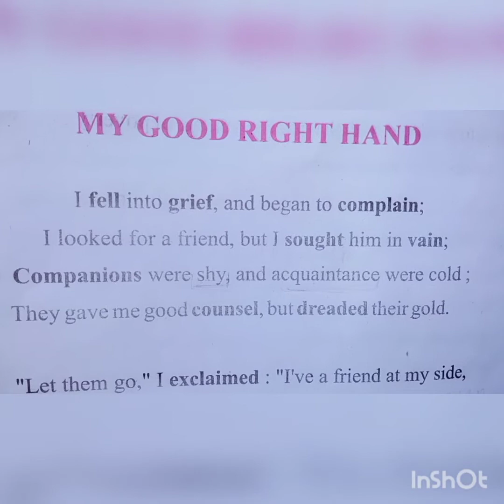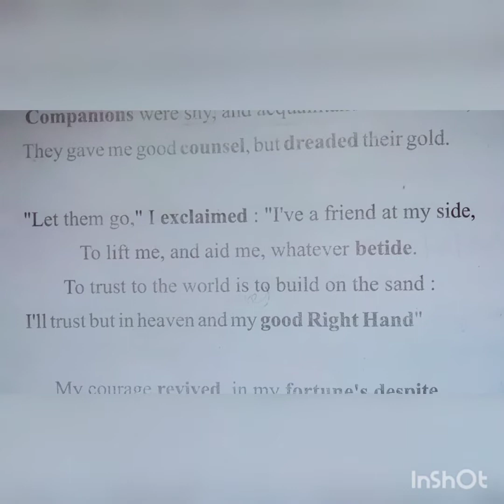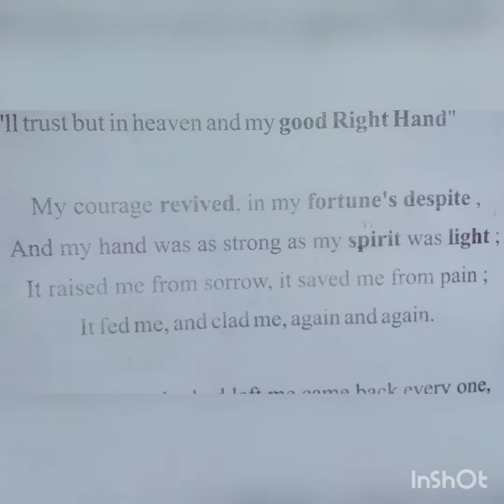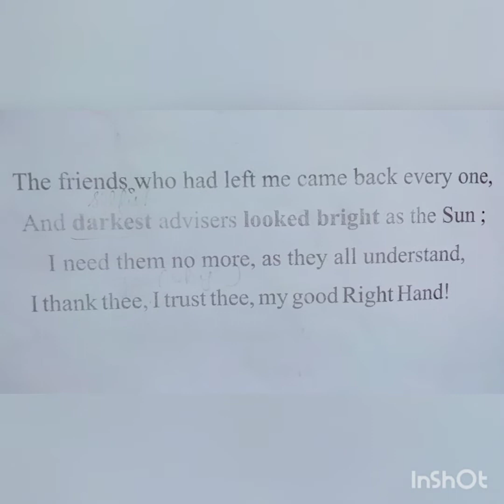RBSE English Class 10 Poem no 2. My good right hand by Charles Mackay fully explained in Hindi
Easy English

Advanced English

English with Tasleem

English phrases

Speak English

Learn English

Spoken English

Hindi from English

English

English spoken

English spoken

English Speaking

Spoken English

Speak English

English spoken and grammar

English Speaking kese sikhe

English Speaking live classes

English spoken at home

English spoken basic

English spoken by Tasleem

English spoken best teacher

English spoken channel

English spoken class video in Hindi

English grammar class live

English conversation